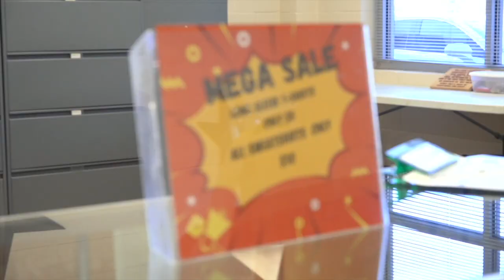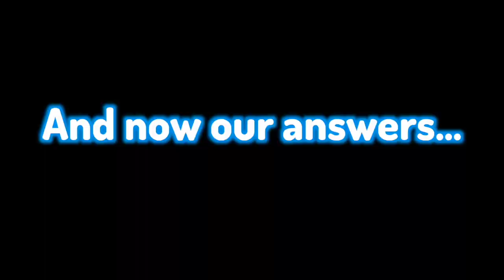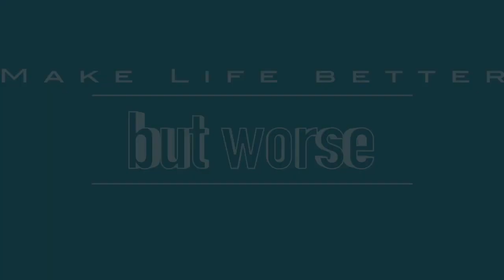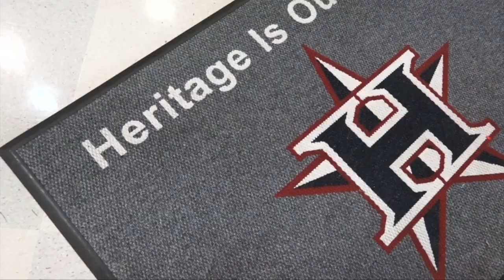5 Star News 4 12 23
This is our Wednesday Edition of The 5 Star News for Heritage High School in Ringgold, Ga.